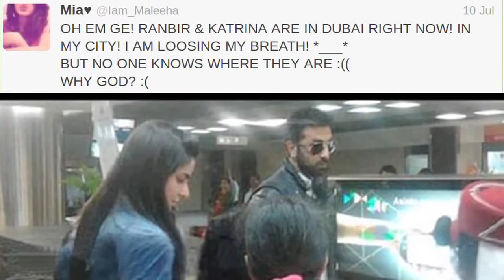Ranbir Kapoor Katrina Kaif's Intimate Picture Leaked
ranbir kapoor and katrina affair